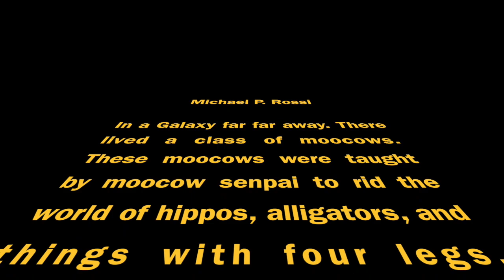Thank You Mr. Rossi! - NVHS APIII Memoir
That video about that year in that place with that set of people.